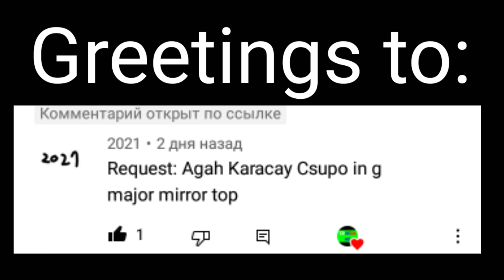Requested: agah karacay Csupo in g major mirror top